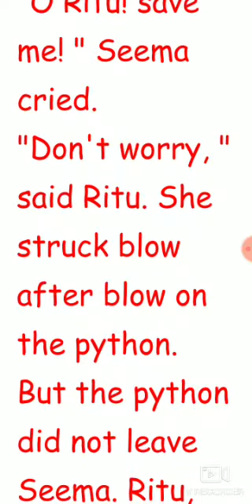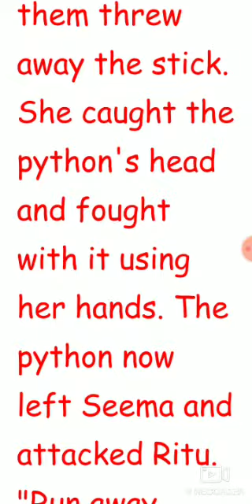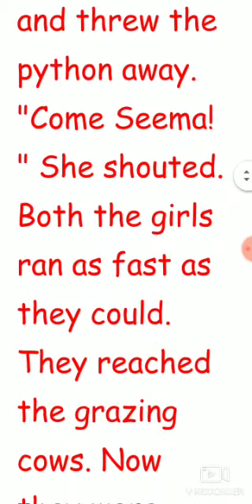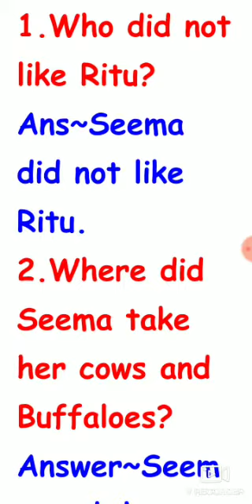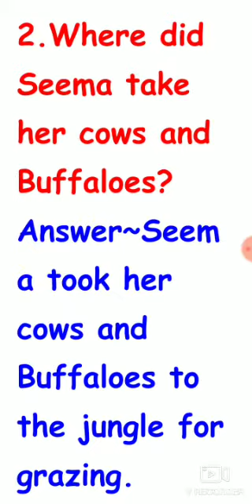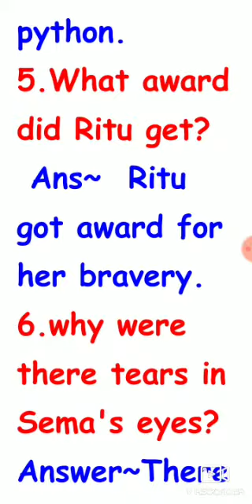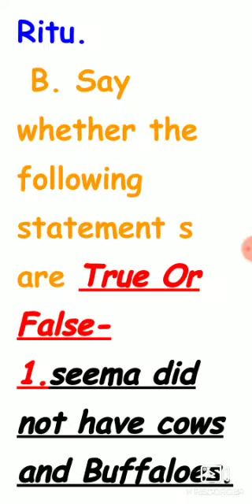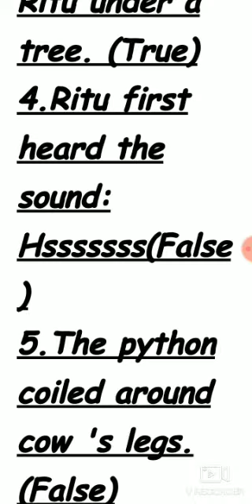कक्षा चतुर्थी विषय अंग्रेजी